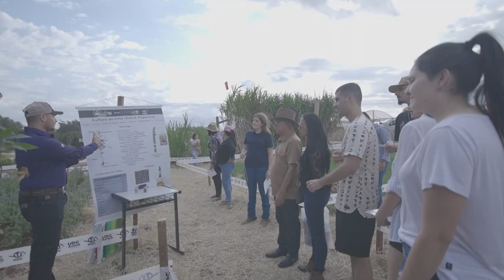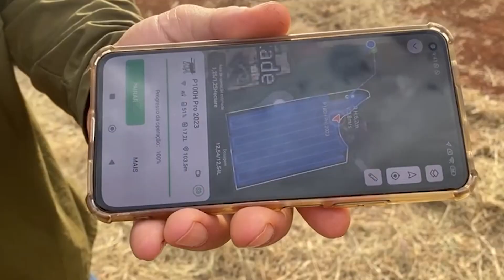Dia de Campo UDC apresenta tecnologia e inovação no agronegócio